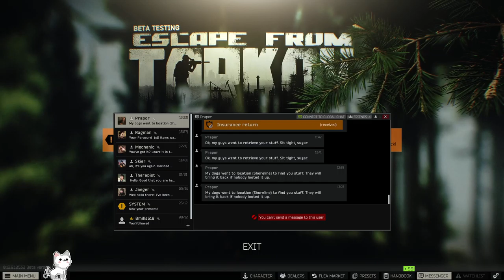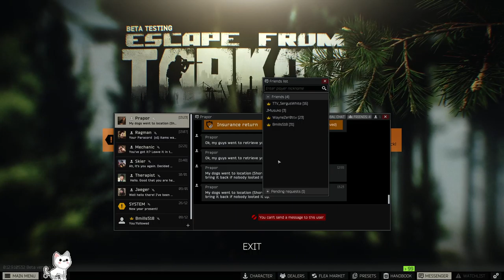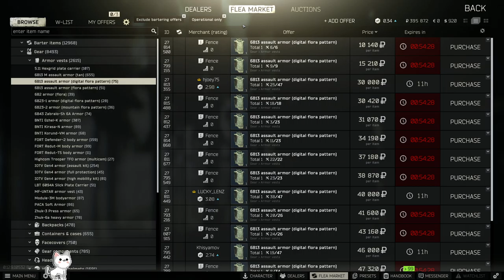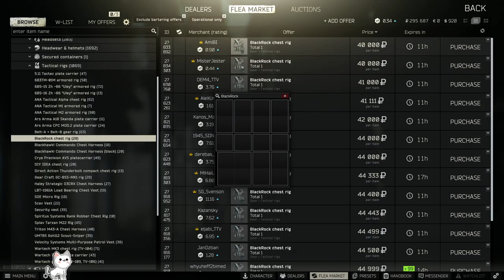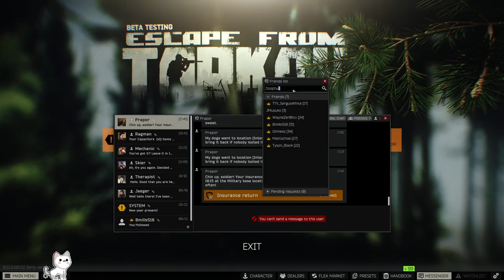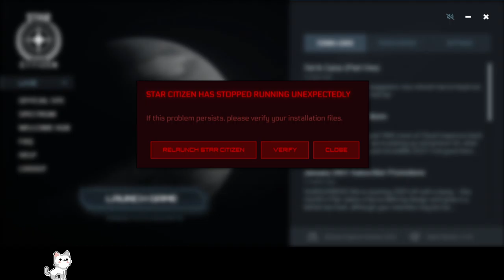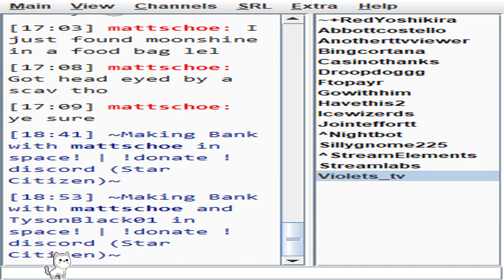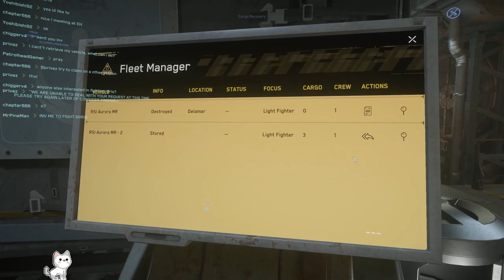[VOD]\Looting and Scooting w/ SergusWhite! | !donate !discord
Ignore the 'fake sub' part. Somehow, YouTube was merged with StreamLabs and I didn't check there; all good now, I removed YT from SL!